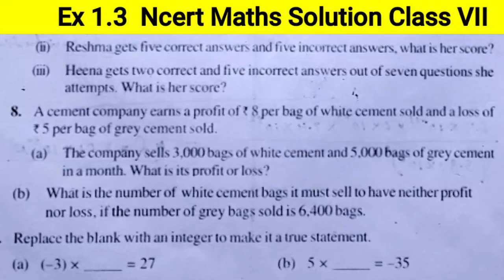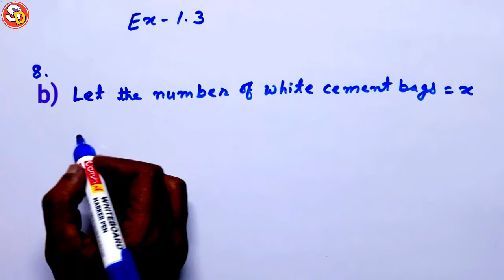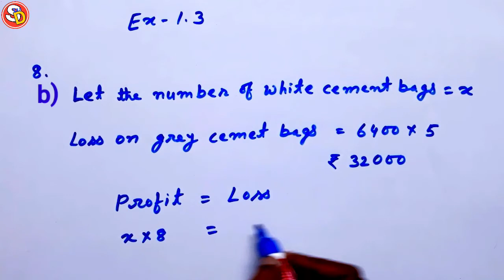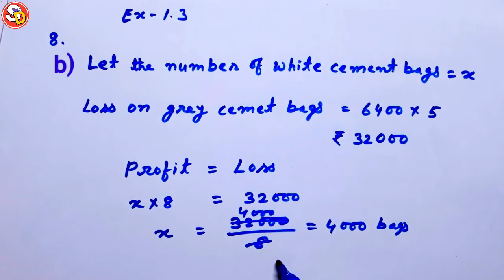Q 8 Ex 1.3 Ncert Maths Solution Class 7 Saraswati Shishu Vidya Mandir सरस्वती शिशु विद्या मंदिर